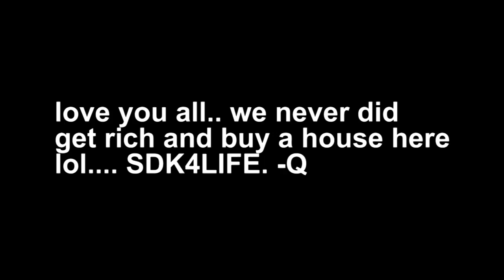Chillin on the beach with CRAVER & VISION - Graffiti Video - RAW Audio - Stompdown Killaz